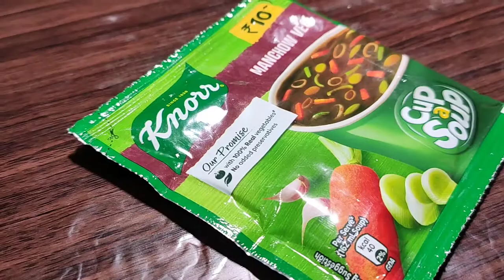Knorr Manchow soup recipe | 3 min Readymade soup recipe | How to make readymade soup @MISS COOKER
⚠️ LICENSE
You’re free to use this background music in any of your YouTube videos even on your Commercial Projects, NO need to give credit but if you want you can include the following in your video description for appreciation. (Copy & Paste):